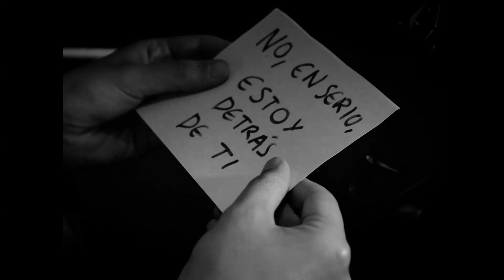EL CERDO DE CHEETO 🕵️‍♂️